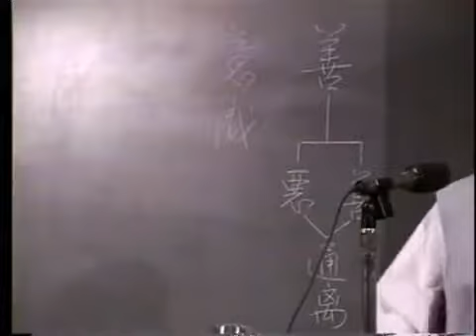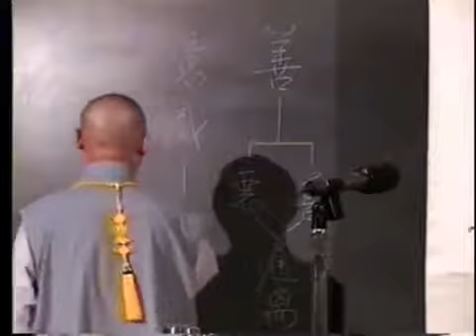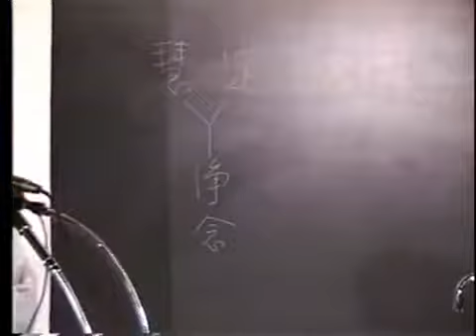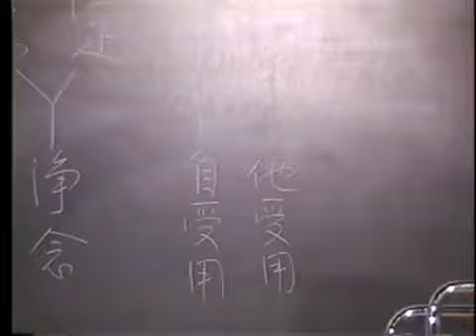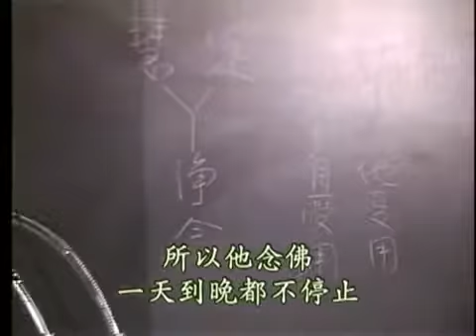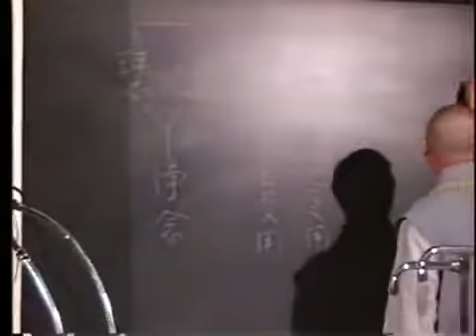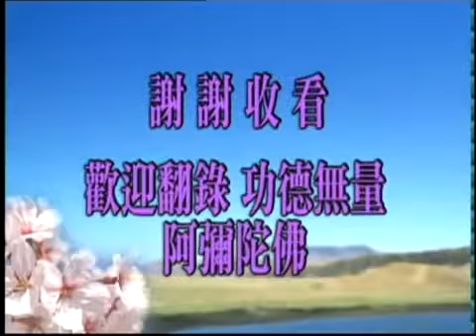(24)阿彌陀經要解-淨空法師(閩南語配音)